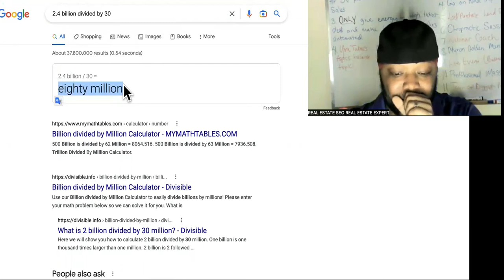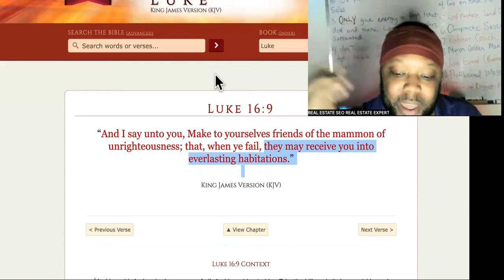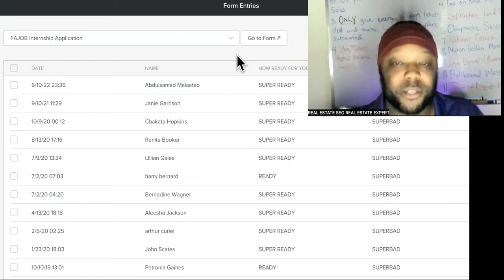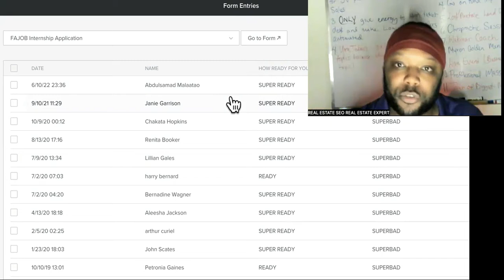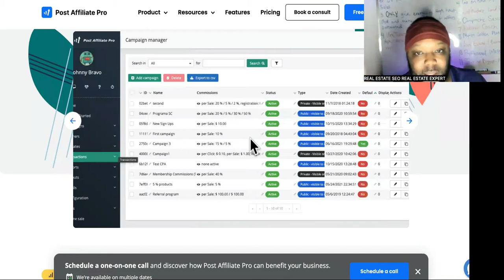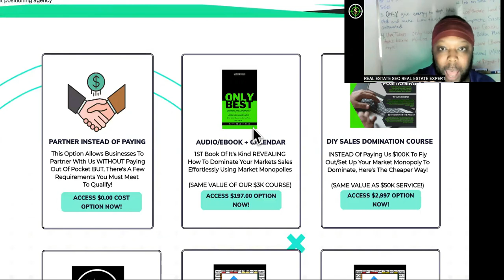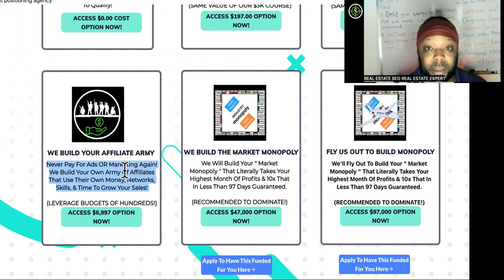Amazon Site Gets 80 MILLION Website Visitors Per Day! Here's How To Get % Of That!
Web traffic is the amount of data sent and received by visitors to a website. This necessarily does not include the traffic generated by bots. Since the mid-1990s, web traffic has been the largest portion of Internet traffic.This is determined by the number of visitors and the number of pages they visit. Sites monitor the incoming and outgoing traffic to see which parts or pages of their site are popular and if there are any apparent trends, such as one specific page being viewed mostly by people in a particular country. There are many ways to monitor this traffic and the gathered data is used to help structure sites, highlight security problems or indicate a potential lack of bandwidth.

Not all web traffic is welcomed. Some companies offer advertising schemes that, in return for increased web traffic (visitors), pay for screen space on the site. There is also "fake traffic", which is bot traffic generated by a third party. This type of traffic can damage a website's reputation, its visibility on Google, and overall domain authority.[citation needed]

Sites also often aim to increase their web traffic through inclusion on search engines and through search engine optimization.

SUGGESTED VIDEOS RELATED TO UNLIMITED FREE TRAFFIC WITH FREE FACEBOOK ADS + FREE GOOGLE AD CREDITS: